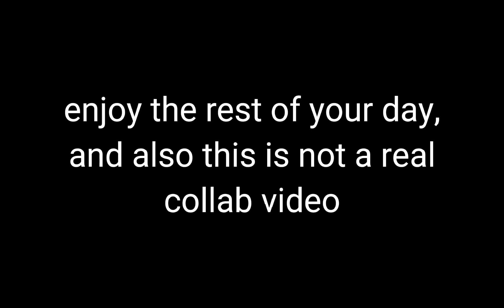If gacha_duvar's afton family met mine || ⚠️ FAKE COLLAB ⚠️ || part 1/2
Eesh- yeah, this was very unplanned- am very sorry duvar 😭😭

William Afton 0:00
Mrs. Afton 0:22
William Afton 0:43
Mrs. Afton 0:57
Michael Afton 1:44
Outro 2:03